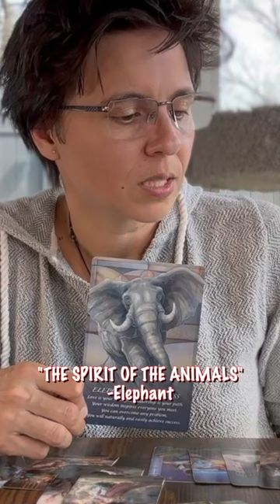LIBRA April 2024